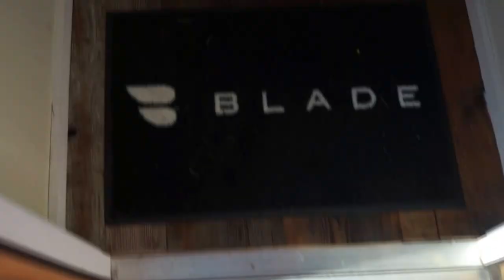Fly BLADE- NYC to Nantucket!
Flying BLADE is the fastest way to get from NYC to Nantucket for the weekend.